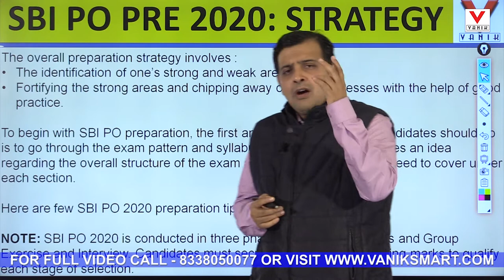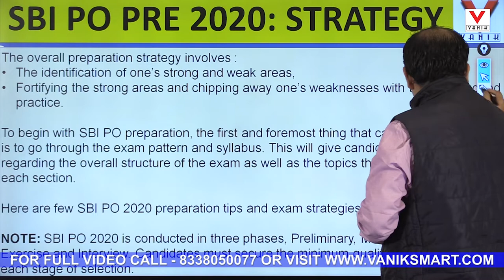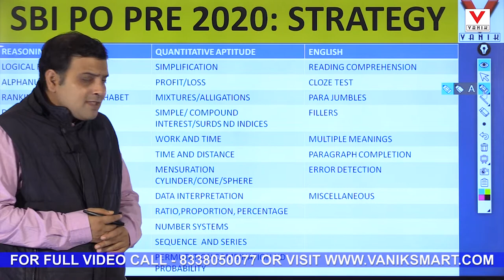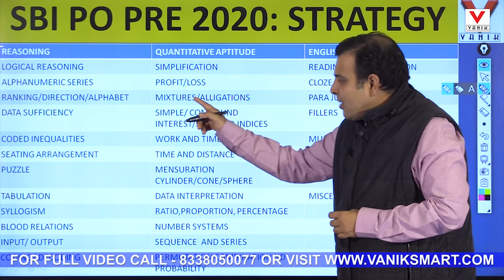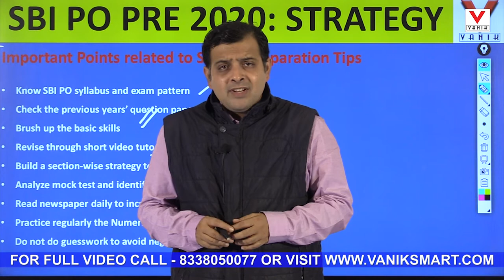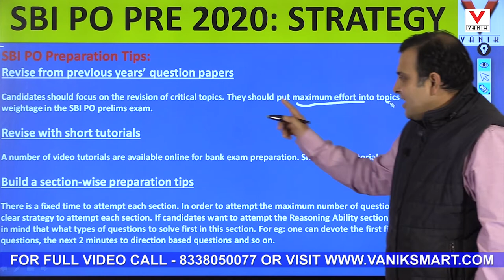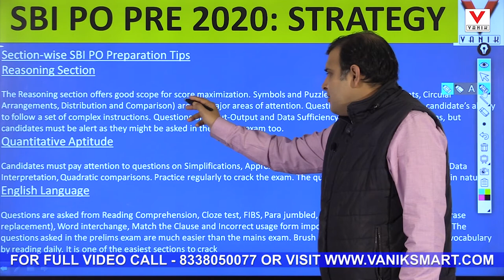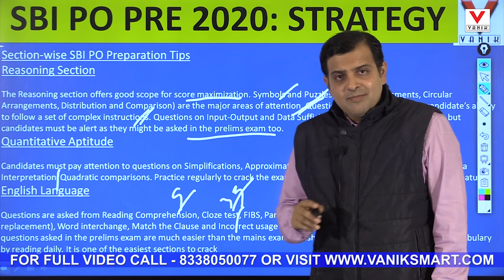SUCCESS STRAGY FOR SBI EXAM | SHORT VIDEO | VANIK SMART CLASS